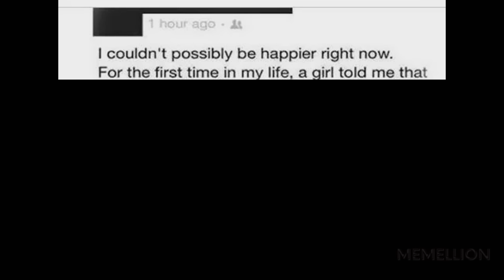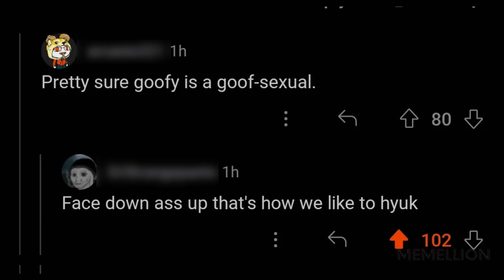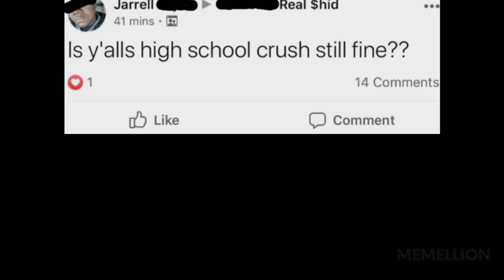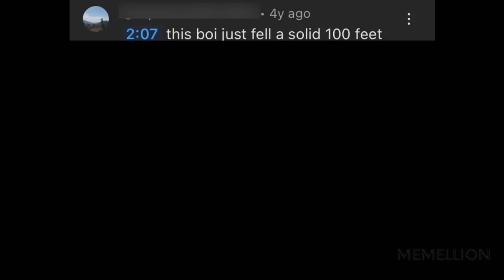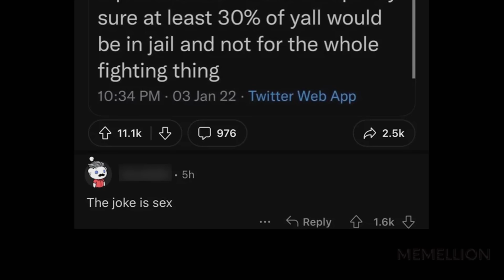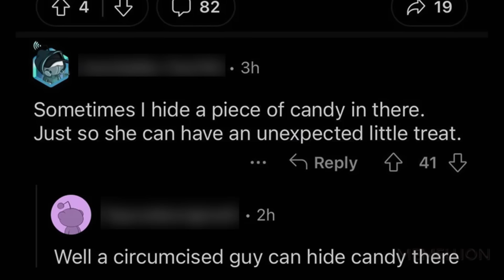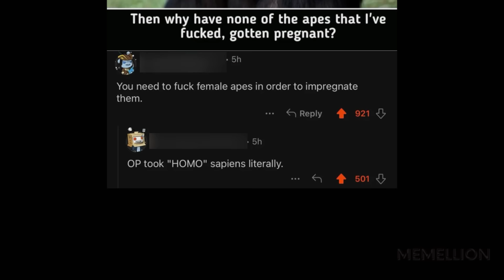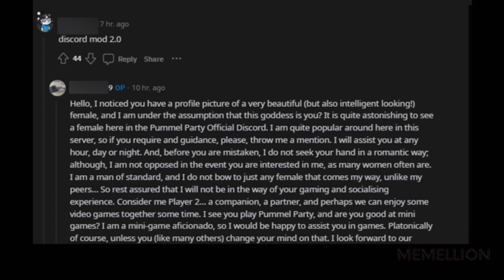CURSED COMMENTS V117